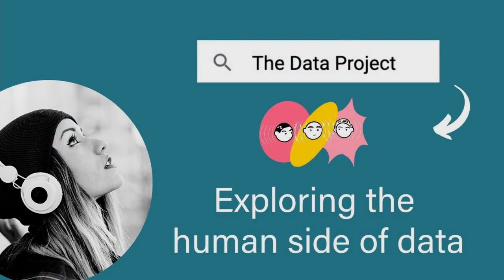Clear rules and unlimited playground - Marek Ovčáček - E021 The Data Project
Managing data assets is not just about technology but the right platform can make our life a lot easier. The folks at Ataccama have been leading the space for years. What are they doing differently? Join me as I learn all about it from Marek Ovčáček, VP of Platform Strategy at Ataccama.

🎙️About

The Data Project is a journey to bridge the gap between data users and data practitioners. The goal is to help organizations understand the value of their fourth intangible asset and manage it well so that they can keep looking after their most important relationships at scale.

🙏🏻 Support

If you find this useful help me reach more people with a ⭐⭐⭐⭐⭐ rating.

My name is Loris Marini and I am your host! After exploring the world of quantum mechanics I stumbled into data science. As it turned out, data was fragmented and unreliable, so most of my work was on data architecture and data engineering. Today I help organizations manage and use their data to protect and grow their most important relationships.